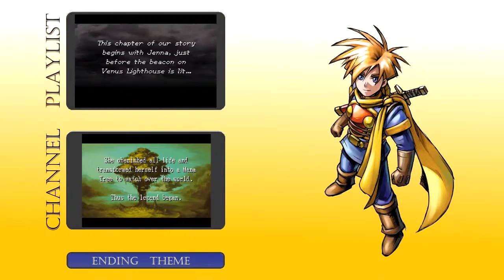Golden Sun: The Lost Age 72 - Grind the Ice!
Welcome back to some more Golden Sun: The Lost Age! We're in the Lighthouse but we've hit a snag. Can we find the solution or will we have to resort to more unsavoury tactics?